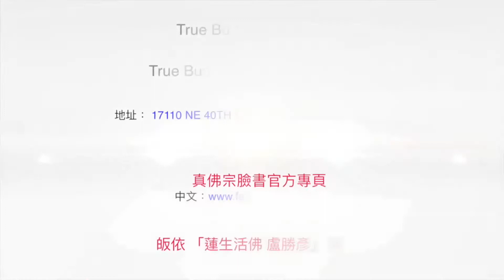20170422聖尊蓮生活佛盧勝彥警示：香港師兄到過XX堂之後出現幻聽幻覺並想自殺－TBSN高清版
20170422聖尊蓮生活佛盧勝彥警示：香港師兄到過XX堂之後出現幻聽幻覺並想自殺－TBSN高清版